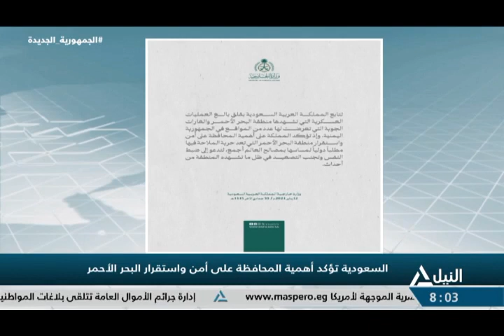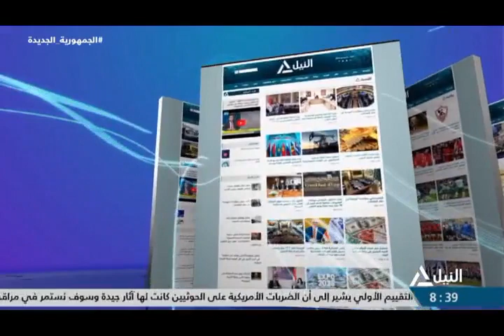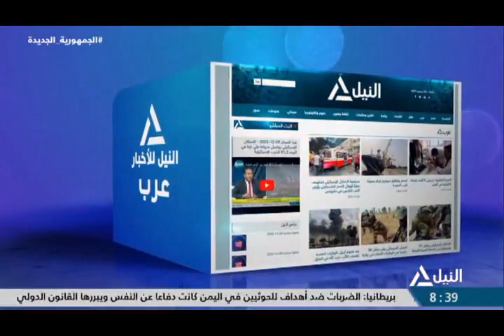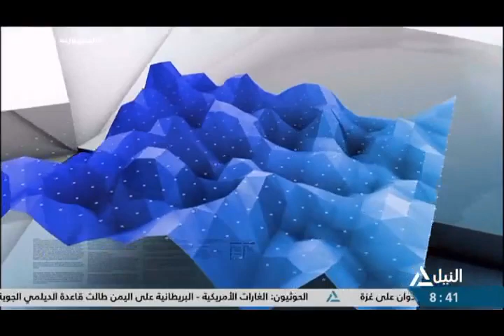بانوراما النيل الثامنة مساءً ١٢-1-2024